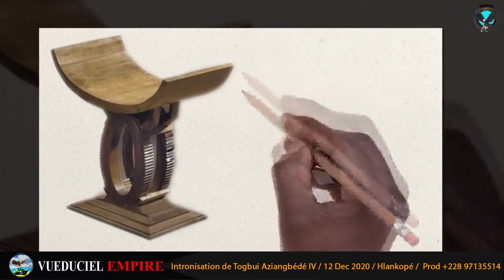Photos de la cérémonie d' Intronisation de Togbui Aziangbede IV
Une vidéo des photos de la cérémonie d'Intronisation de Togbui Aziangbèdè IV, Chef du village de Hlankopè dans la préfecture de Zio.